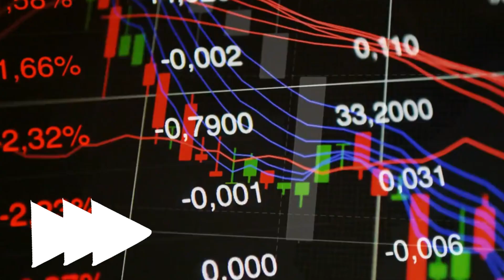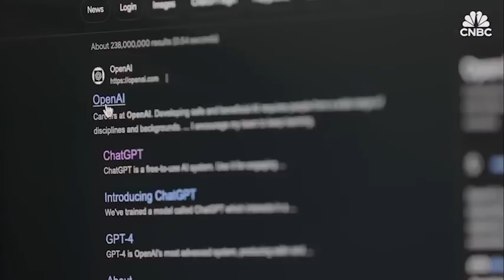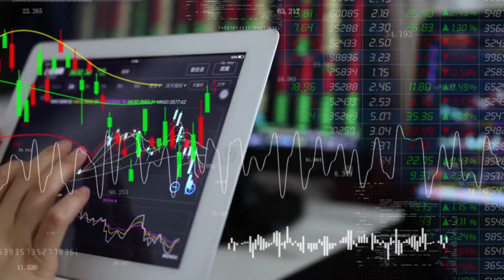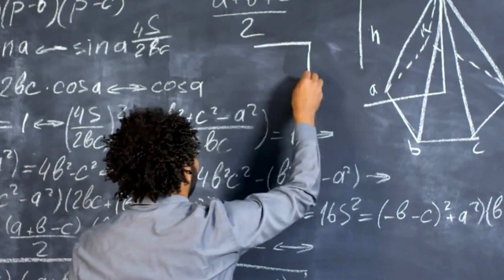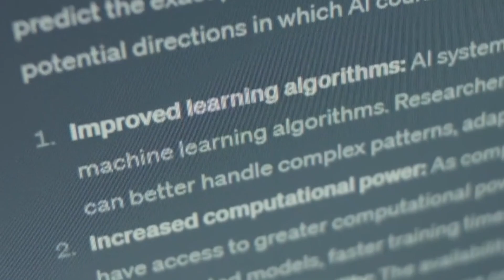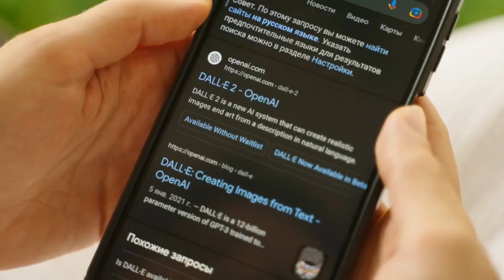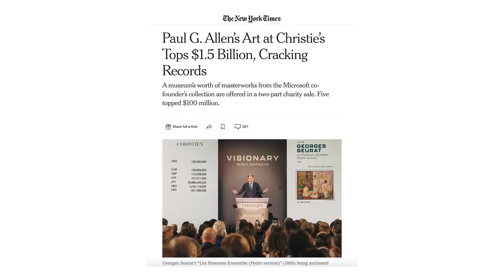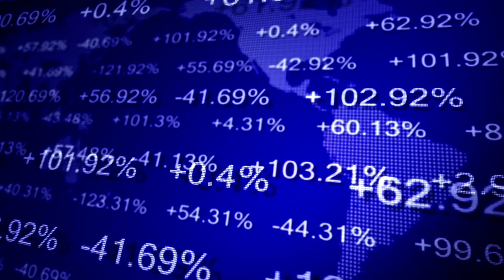How Deep Seek AI Could Reshape Global Power Dynamics !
China’s DeepSeek AI Just Wiped Out Wall Street?! 🚨💰

Could Deep Seek AI be the tech revolution that reshapes global power dynamics? 🌍 China's groundbreaking AI, developed at a fraction of the cost and time of U.S. counterparts, challenges the dominance of OpenAI, Google, and Meta. From its open-source transparency to its advanced "Chain of Thought" reasoning, Deep Seek AI is already disrupting markets—and it’s just getting started.

Here’s what you’ll discover in this video:
- 🔍 How Deep Seek AI outperforms industry giants like GPT-4, Meta's LLaMA, and Claude 3.5 in critical benchmarks.
- 💰 The surprising economic efficiency—built for just $5.6M vs. billions—that could redefine “financial freedom” in tech.
- 📉 Why U.S. stocks, particularly in tech, are feeling the shockwaves—and what it means for personal finance and investing strategies.
- 🛠️ How Deep Seek’s open-source model is empowering developers with game-changing tools at 97% lower costs than competitors.
- 🌟 The future of AI: Is this the dawn of a new tech race, or an opportunity for global collaboration?

Whether you're an investor, entrepreneur, or just curious about the latest business trends, this video breaks down why Deep Seek AI matters to YOU. From optimizing markets to empowering your own projects, this technology is opening doors you can’t afford to ignore. 🚀

💡 **Join the discussion!** What do you think about AI's impact on global markets and its role in achieving financial independence?

CHAPTERS:
00:00 - China’s New AI
01:10 - What is DeepSee
04:10 - Origin of DeepSee Technology
05:05 - DeepSee vs OpenAI: Key Differences
08:53 - Importance of AI Developments
10:55 - Diversifying Your Investment Portfolio
11:49 - Impact on the Stock Market
12:52 - The Future of the AI Race
13:38 - OUTRO

🔴 What is DeepSeek AI, and how does it work?
🔴 How China’s AI is dominating financial markets
🔴 Is Wall Street doomed? The terrifying implications
🔴 What this means for YOUR investments and savings
🔴 Can the U.S. fight back against AI-driven trading?

This shocking breakthrough could change global finance forever. If you invest, trade, or care about the economy, you NEED to see this! 👀💥

📉 Will DeepSeek AI destroy the U.S. stock market? Watch to find out!

✅ About WealthCARE.